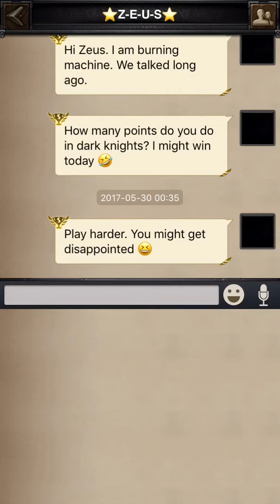Clash of kings - Dark Knight High Score, FREE 7,000 gold and 100k honour.